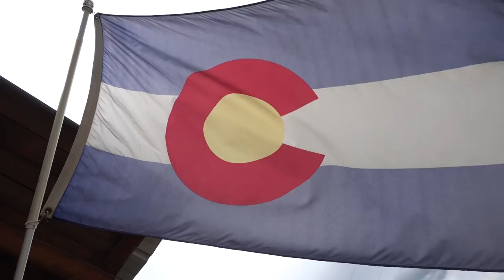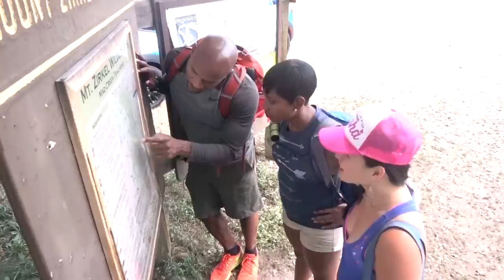STEAMBOAT SPRINGS: The Boat List Challenge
This summer, Steamboat Springs, Colorado challenged us to tackle the Boat List--30 "Bucket List" Things to do in the summer.  See what TravelingJules (Juliana Broste), KelleeSetGo! (Kellee Edwards), and World Wide Nate (Nathan Fluellen) got up to in the Colorado Rocky Mountains!

Steamboat ‪#‎steamboat summer ‬‪#‎boatlist‬ ‪#‎steamboatsprings‬ ‪#‎steamboat‬ ‪#‎summer‬ ‪#‎fun‬ ‪#‎colorado‬ ‪#‎friends‬ ‪#‎vloggers‬

FEATURED LOCATIONS
0:34 Sunset Happy Hour @ Steamboat
1:03 Horseback Riding through the Aspens @ Del's Triangle3 Ranch
1:22 Tubing down the Yampa Rive @ Backdoor Sportsr
1:52 Butcher knife Brewing Company
2:04 Downhill Mountain Biking @ Steamboat
2:27 Hiking the Mad Creek Trail
2:56 Soak in the Strawberry Park Hot Springs

Happy Travels!